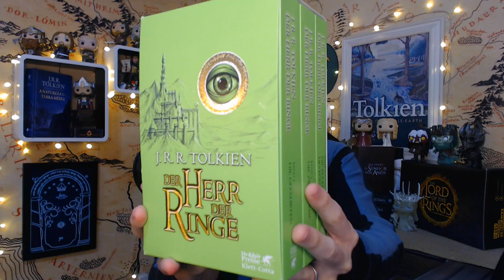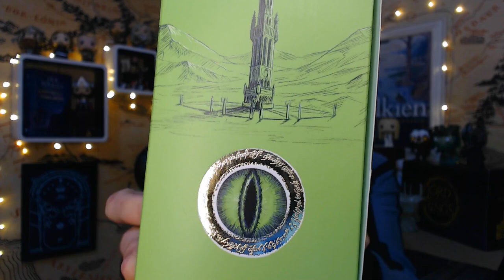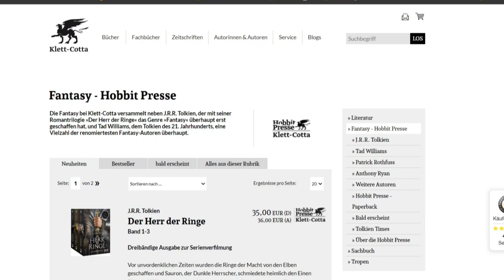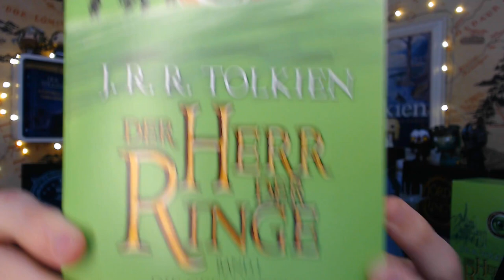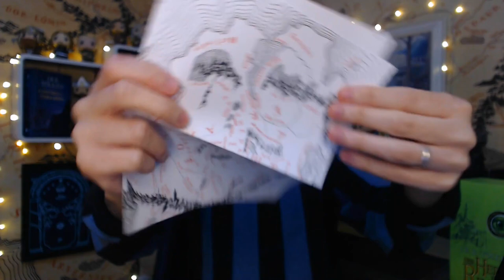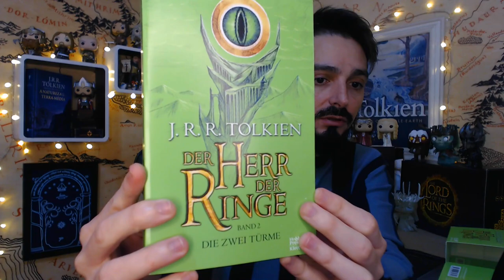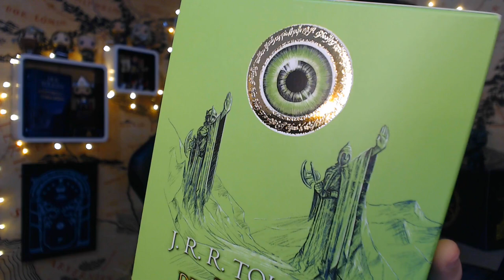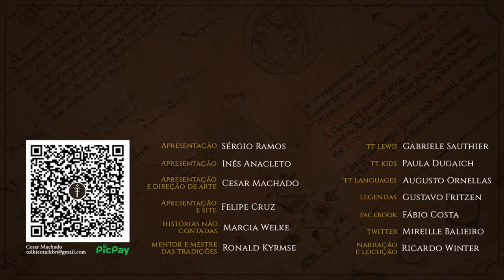Resenha "Der Herr der Ringe" (2021) Box SdA Alemanha | TT 694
Na resenha de hoje, iremos mostrar uma edição de “O Senhor dos Aneis” bastante peculiar! O box alemão de “Der Herr der Ringe” tem características únicas, como a cor verde e as artes das capas, e foi publicado pela Hobbit Presse. A editora, que é responsável por J.R.R. Tolkien na Alemanha, conhecida por lançar edições diferentes das comuns. Confira mais um vídeo para ver todos os detalhes desta trilogia!

APRESENTAÇÃO
Cesar Machado

EDIÇÃO
Inês Cardoso Anacleto

MÍDIAS SOCIAIS

TRILHA SONORA

Músicas: This Too Shall Pass, Undertow

TAGS E HASHTAGS:

Der Herr der Ringe, O Senhor dos Anéis, Hobbit Presse, Tolkien, J.R.R. Tolkien, Tolkien Talk